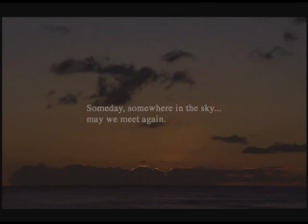Tidus And Yuna xEverything I Dox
Everything i do i do it 4 yuna!!! :P anyway made this cuz i wanted 2 lol but the song is by bryan adams - everything i do plz rate and comment enjoy!